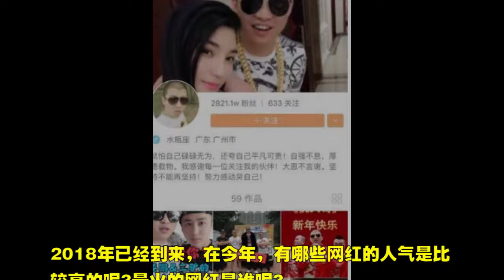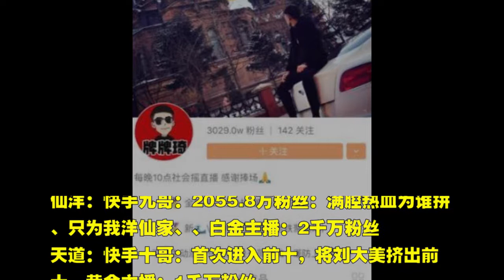2018快手人气网红排行榜 2018快手最火的主播